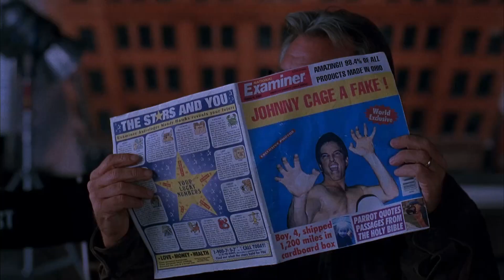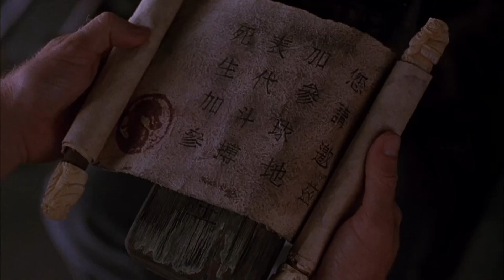Смертельная битва | Мортал Комбат 📼 Момент на русском 📼 Джонни Кейдж снимается в фильме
Момент из фильма Смертельная Битва 1995 года на русском в озвучке ВХСника